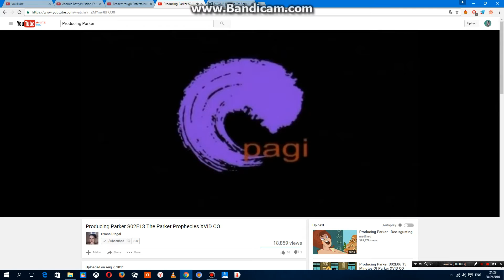Logo Essay 6 - Producing Parker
I Have 6th Logo Essay